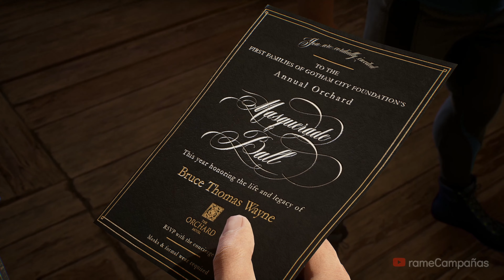Gotham Knights Gameplay Español Latino Campaña Parte 11 (4K 60FPS) 🕹️ SIN COMENTARIOS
Gotham Knights Gameplay Español Latino Walkthrough Parte 1 y hasta el capítulo final incluirá la campaña del juego completo Gotham Knights en Xbox Series X. Este juego de Gotham Knights está grabado en 4K 60FPS HDR en Xbox Series X e incluirá la historia del juego completo y la película completa; todos los finales y todas las peleas de jefes estarán presentes en este walkthrough.

💡 SINOPSIS
El juego se desarrolla en Gotham City, después de las muertes de Batman (con la voz de Michael Antonakos)​ y el comisionado de policía Jim Gordon, lo que ha provocado un aumento de la delincuencia y la anarquía. Los jugadores asumen el papel de los antiguos protegidos de Batman - Dick Grayson/Nightwing (Christopher Sean), Barbara Gordon/Batgirl (America Young), Tim Drake/Robin (Sloane Morgan Siegel), y Jason Todd/Red Hood (Stephen Oyoung)​ - mientras intentan continuar su legado protegiendo a Gotham al recibir un mensaje pregrabado de Batman. Los personajes secundarios incluyen al ex mayordomo de Bruce Alfred Pennyworth (Gildart Jackson)​ y la capitana de policía Renee Montoya, uno de los pocos policías honestos que quedan en la ciudad.​ Los cuatro jóvenes vigilantes deberán hacer frente a peligrosos criminales como Dos Caras y el Señor Frío, a la vez que investigan a la misteriosa Corte de los Búhos y el papel que juegan dentro del oscuro mundo de Gotham.

▬▬▬▬▬▬▬▬▬▬🌎CONTACTO🌎▬▬▬▬▬▬▬▬▬▬

▬▬▬▬▬▬▬▬▬▬📍ETIQUETAS📍▬▬▬▬▬▬▬▬▬▬